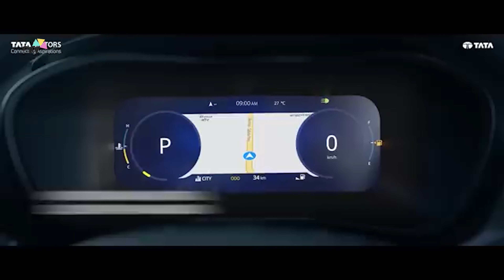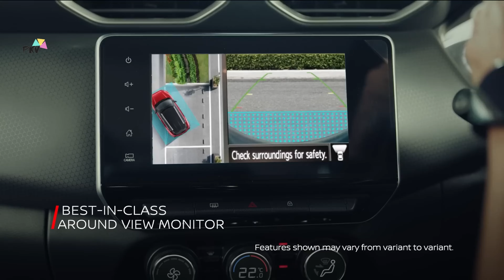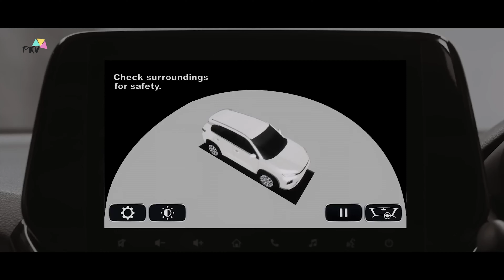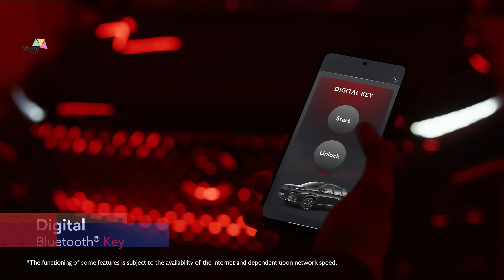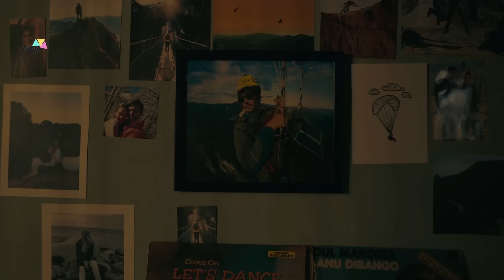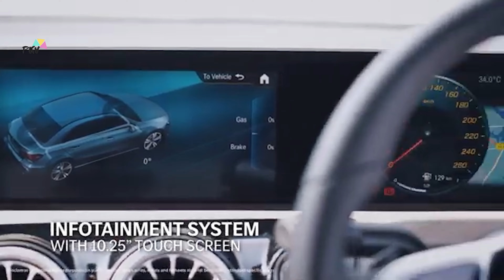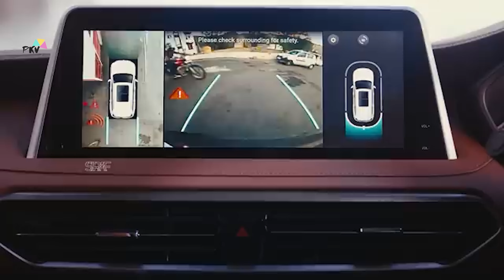Top 20 Cars with Over ₹1 Lakh Festive Discounts: Save Big on Nexon, Honda City, Tata Safari & Jeep!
Looking for the best car deals this festive season? You’re in luck! In this video, we bring you the **Top 20 Cars** offering massive **discounts of over ₹1 Lakh**. Whether you’re in the market for a **compact SUV**, a **premium sedan**, or a feature-packed **SUV**, these offers are too good to miss! From **Honda City** to **Tata Nexon**, and from **Tata Safari** to **Jeep Grand Cherokee**, there’s something for everyone!

 🏆 **Highlights of the Best Festive Car Offers**:
1. **Honda City** – Save up to ₹1.14 Lakh!
   - Featuring a **1.5-litre petrol engine**, a premium cabin, and excellent ride comfort.
2. **Tata Nexon** – Save up to ₹1.15 Lakh!
   - One of the most popular **compact SUVs** in India with a rugged build and turbo-petrol options.
3. **Tata Safari** – Save up to ₹1.65 Lakh!
   - A robust **3-row SUV** with premium features, powered by a **2.0-litre diesel engine**.
4. **Jeep Grand Cherokee** – Save up to ₹12 Lakh!
   - Jeep’s flagship **luxury SUV**, boasting a **2.0-litre turbo-petrol engine** and off-road capability.

### 💡 **Key Benefits of Buying This Festive Season**:
- **Massive savings** of ₹1 lakh+ on top car brands
- Limited-time offers on both **2023 and 2024 models**
- **Cash discounts, exchange bonuses**, and **accessories packages** included
- **Special offers on SUVs, sedans, and EVs**

Don’t miss out on these amazing **festive season deals**! Whether you’re looking for a fuel-efficient car or a rugged SUV, these top 20 cars will help you make the best choice with huge savings.

### 📅 **Limited-Time Offers**:
These **festive car discounts** won’t last long, so **act fast** and grab your favorite car with over ₹1 lakh in savings. Perfect for celebrating this festive season with a brand-new ride!

**FestiveCarDiscounts BestCarDeals2024 TopCarOffers HondaCityDiscount TataNexonDiscount JeepGrandCherokee TataSafariFestiveOffer SUVDiscounts IndianCarDeals CarDiscountsFestiveSeason Here are relevant hashtags for your YouTube video